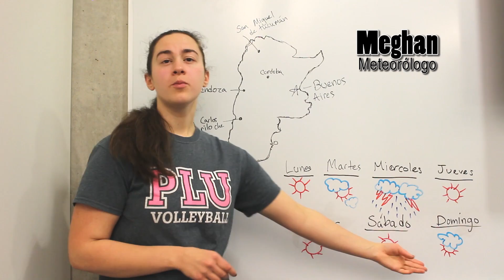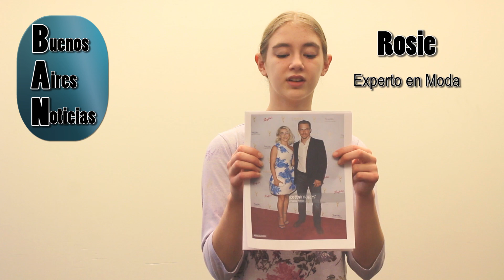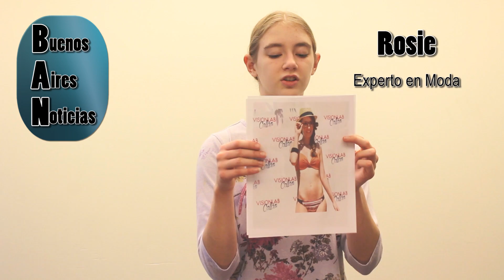Spanish Presentation II